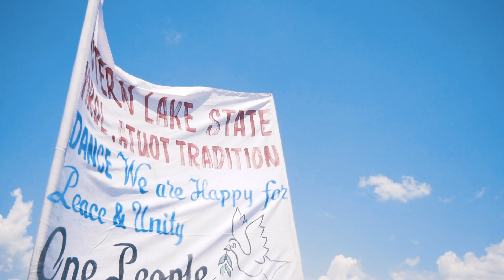South Sudan Peace day Celebration in Juba 2018 | Best Cultural Dances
We captured the best cultural dances and experiences during South Sudan peace day celebration on the 31st sept 2018 at John Garang museum.